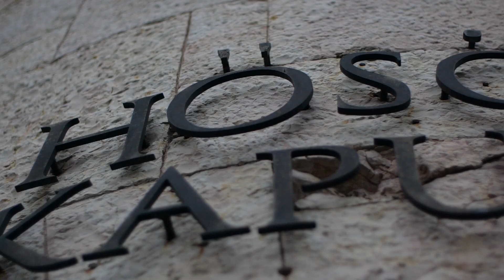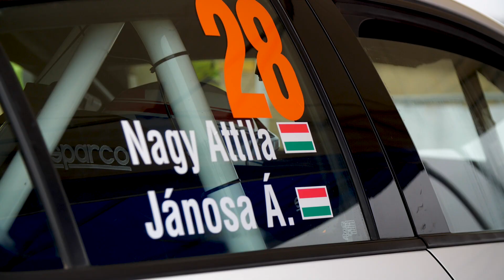FÉLKERESZTBEN - Mikulás Rally 2022 - 19. rész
FÉLKERESZTBEN! Aki lemaradt volna a Tv-ben a műsorról az most vissza nézheti a 2022-es Mikú VB-t.